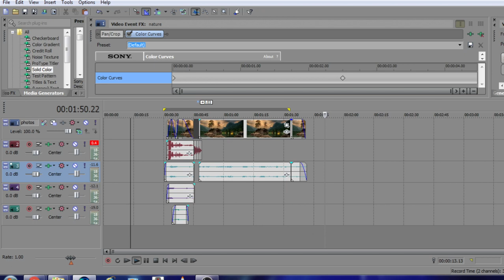video fx editing sample